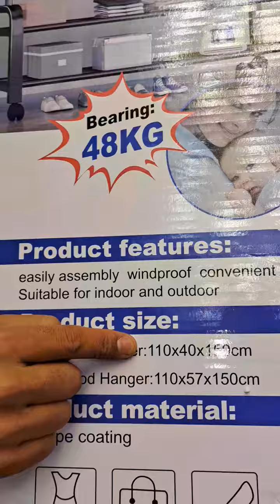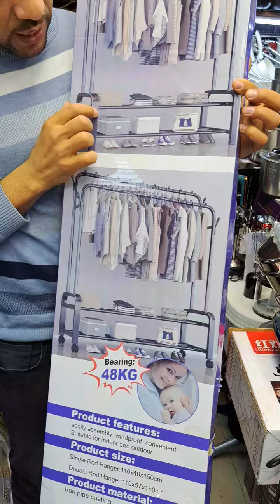جديد صولد في جميع اجهزة المنزلية الكربائية وذكية عند محل لوكس كويزين بسوق القريعة بالدارالبيضاء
📢📢أخطرالتخفيضات📣📣 في الأجهزة🔥 المنزلية 😲😲عند🔥 محلكم 💥lux cuisine 💥سارعوا🏃🏃🏃 قبل نفاذ الكمية.🔥                                          📍 مرحبا بجميع زبنائنا الأوفيااء القدامى و الجدد 🥰                                             📍العنوان : سوق القريعة درب السلطان بلوك B الرقم 27 زنقة مالين الزرابي او النحايسية الدار البيضاء 🥰                                                  📍 إسماعيل .                                                            ☎️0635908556☎️.                                               📍 التوصيل 📦 متوفر لجميع مدن المملكة المغربية !